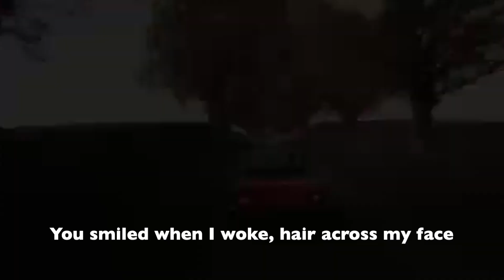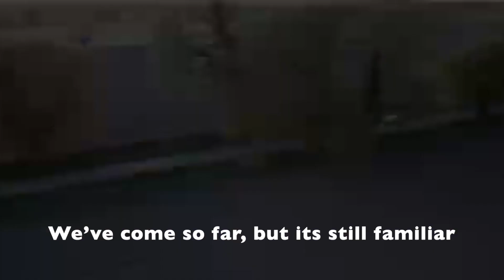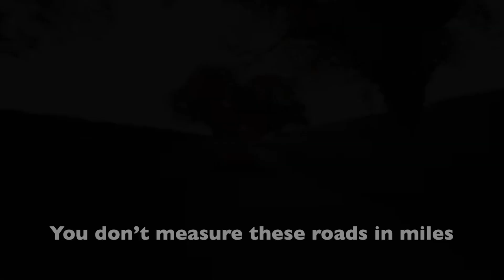All The Way To Déjà Vu